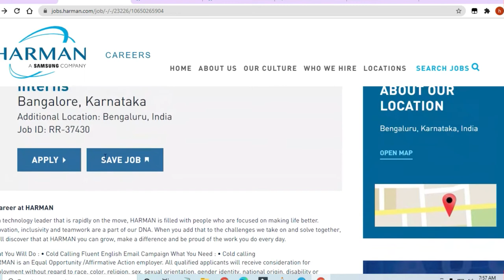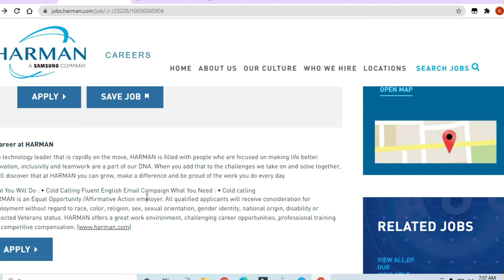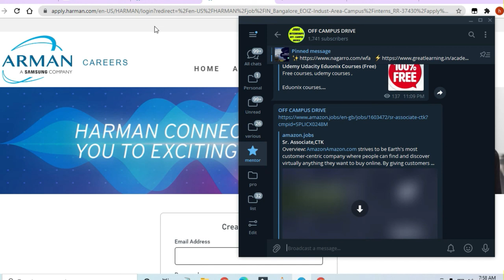(SAMSUNG)Harman Hiring Interns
🎯Searches Related To This Videos:
c++ jobs,
2020 batch off campus drive,
2020 passout off campus drive,
2021 passouts off campus drive,